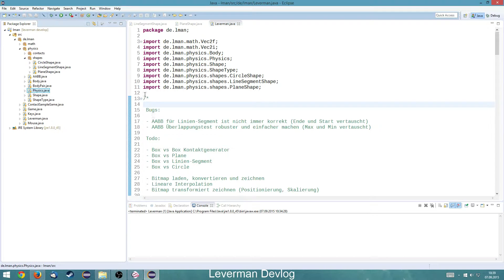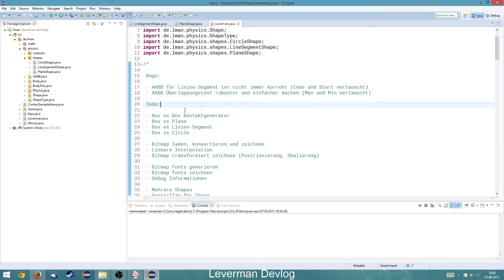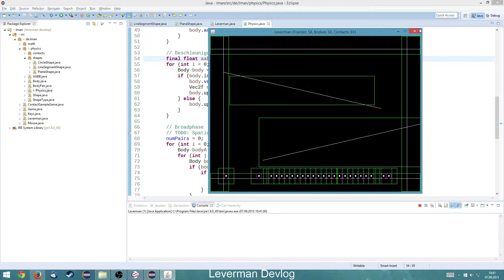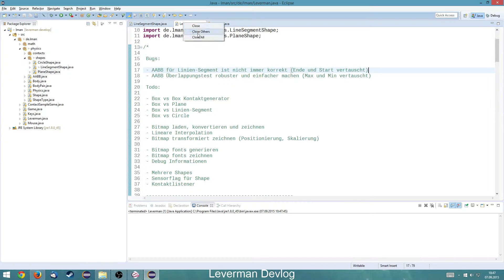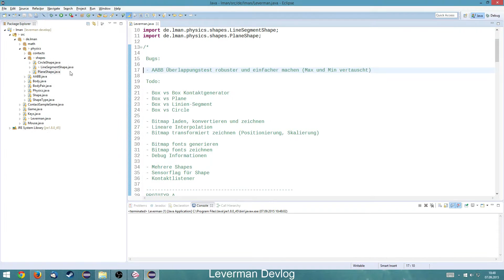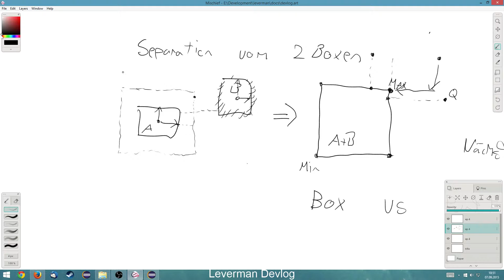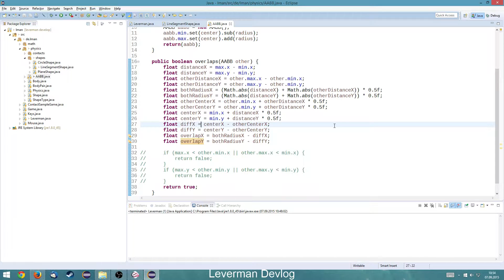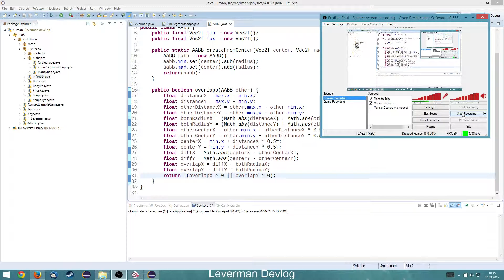Leverman Devlog - Ep 38 - AABB Bugfixes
Unsere AABB für die Linien-Segmente scheinen nicht immer zu stimmen - in Bezug wenn wir diese um die Toleranz vergrößern möchte. Daher werden wir heute diesen Bug beheben und ebenfalls unseren AABB Überlappungstest robuster machen.